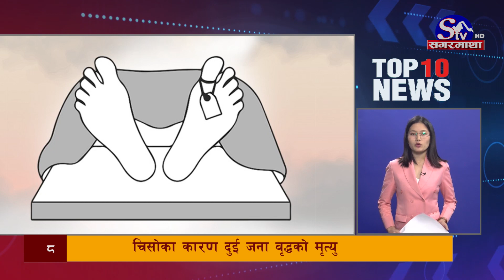मुख्य १० समाचारः ०१ मंगसिर २०८० ! Top 10 news: 17 Nov. 2023